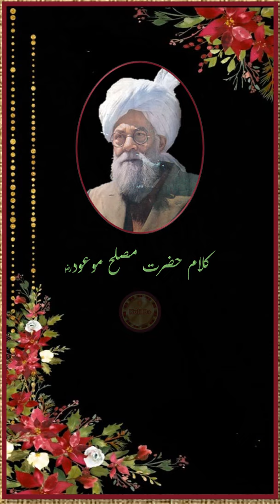Hum To Jistarha ...Kalam Hazrat Musleh Maud ra\ Voice Annika Shakir